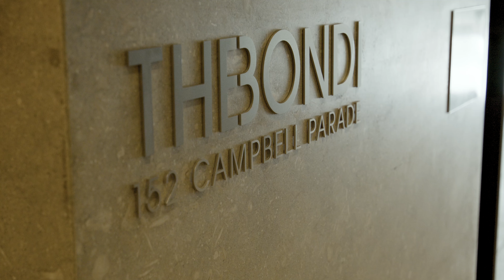103/152 Campbell Parade, Bondi Beach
One of Sydney's leading real estate agencies, specialising in the Eastern Suburbs of Sydney.